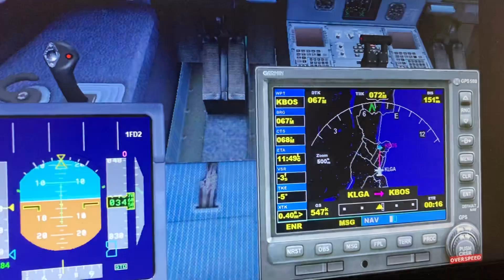JetBlue airbus a321 nyc la guardia airport Boston Logan int airport